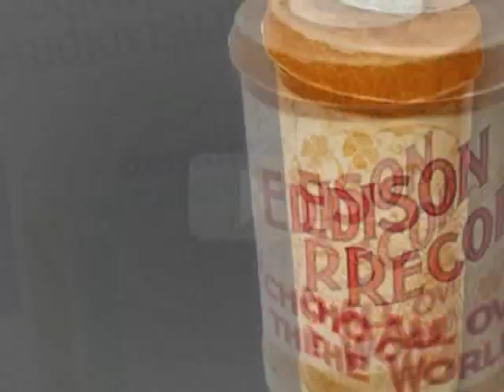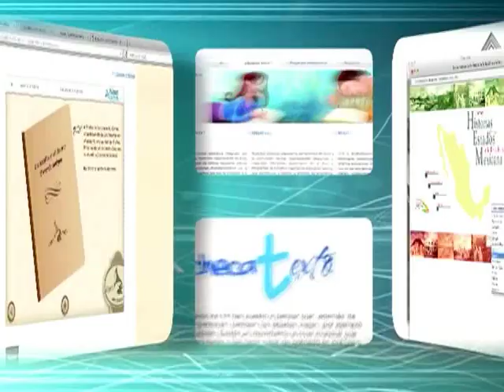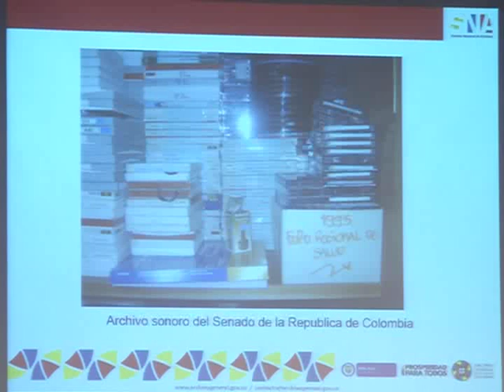Ponencia del Lic. Guillermo Kelley Salinas, Director General de ILCE, en la Fonoteca.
En el marco del "Seminario Internacional de Archivos Sonoros y Audiovisuales: La democratización del patrimonio sonoro y audiovisual en la era digital", el Lic. Guillermo Kelley Salinas, Director General del Instituto Latinoamericano de la Comunicación Educativa,  ILCE, participó en la Conferencia Magistral  con la ponencia "La reutilización de los acervos sonoros y audiovisuales y la diseminación de contenidos".

Dentro de este evento,  especialistas internacionales presentaron sus experiencias sobre la difusión, preservación y conservación de los acervos audiovisuales y su traslado a plataformas digitales.